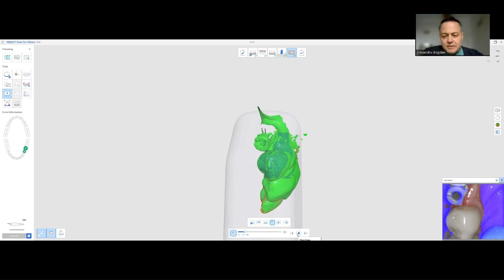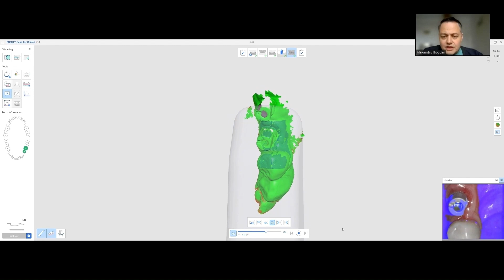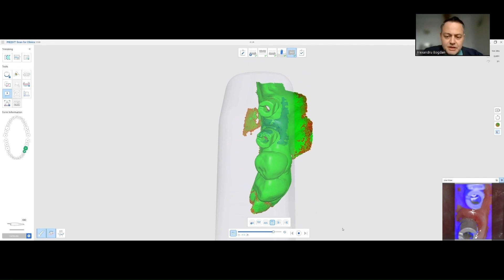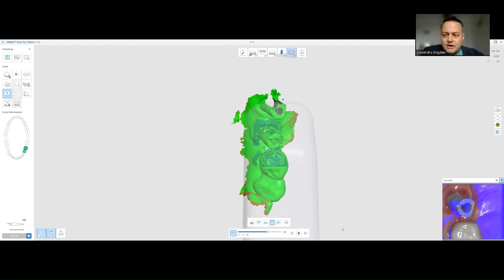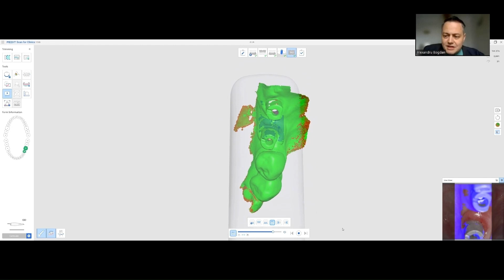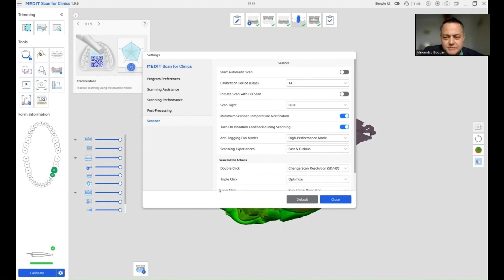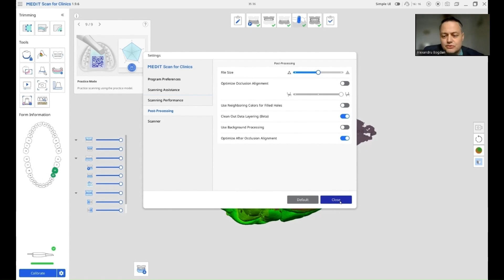Medit Webinar: Tips & Tricks for capturing the scan body (Dr. Alexandru Bogdan)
This video is part of "Medit Webinar: Basic Protocol of Capturing Scan Bodies for Digital Implant (Dr. Alexandru Bogdan)".